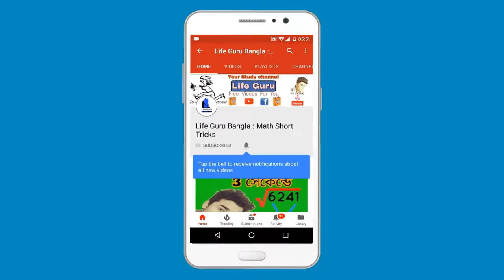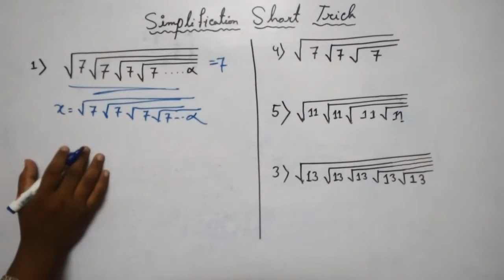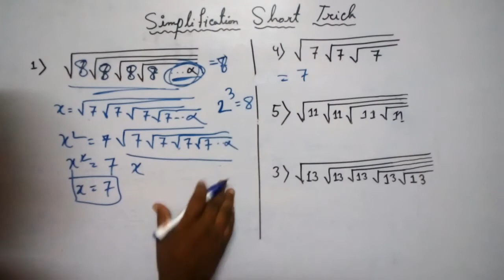simplification short tricks in bengali | বর্গমূলের সমাধান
Education bangla channel - Life Guru : Math Short Tricks